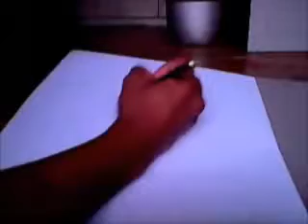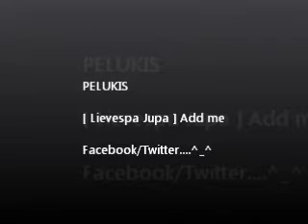Lukisan Anime couple ~ cute ~ by Lievespa Jupa